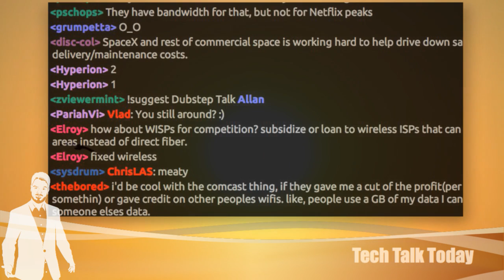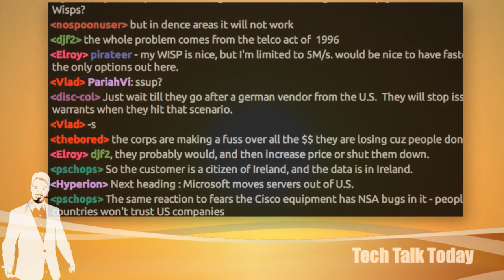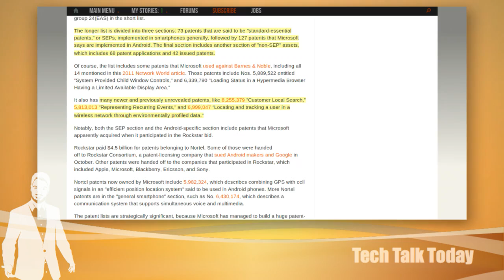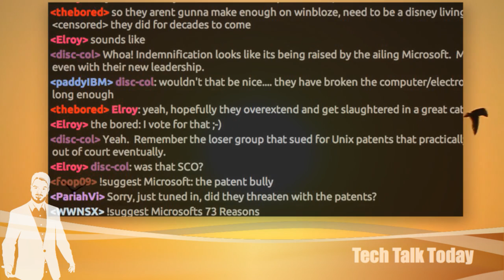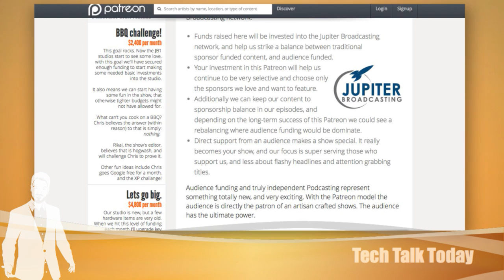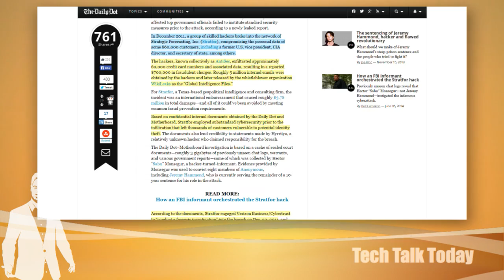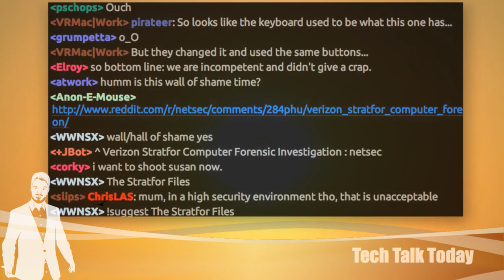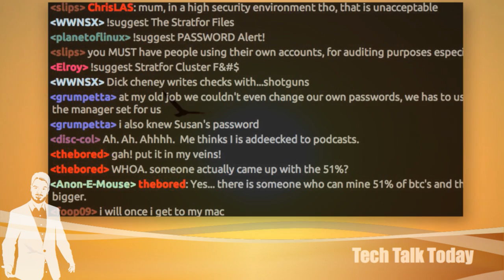Microsoft Patents Exposed | Tech Talk Today 9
Finally Microsoft's patent war chest against Android has been revealed and we dig in.

Plus Apple, Cisco and AT&T join Microsoft in a pushback against US government overreach, Steam summer sale rumors  and more!